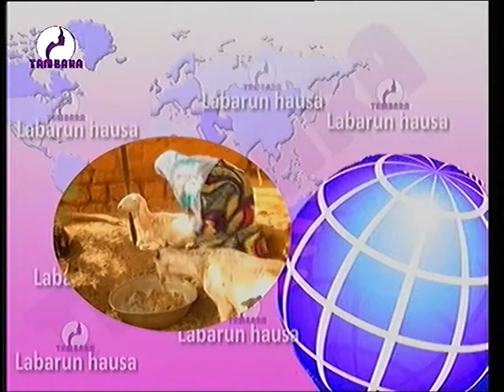JOURNAL HAOUSSA 12 03 2020